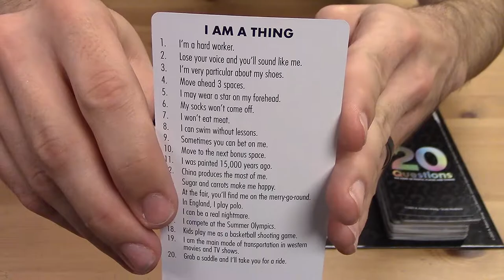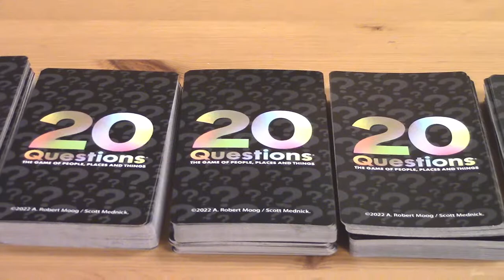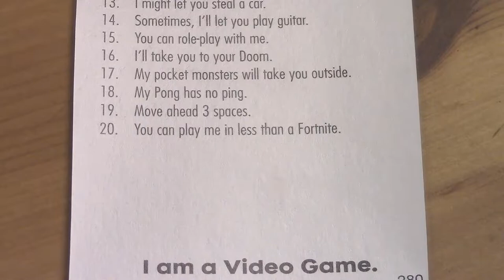20 Questions–How to Play & First Impressions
We're talking 20 Questions from University Games! This clever twist on trivia games lets us choose one of 20 random clues, and the first player to guess the answer gets the points.

00:00 Introduction
00:29 How to Play
02:06 Impressions & Gameplay Clips
06:03 Final Thoughts - Thanks for watching!